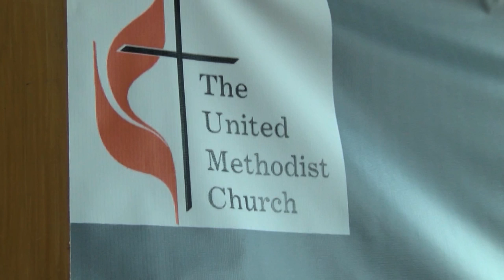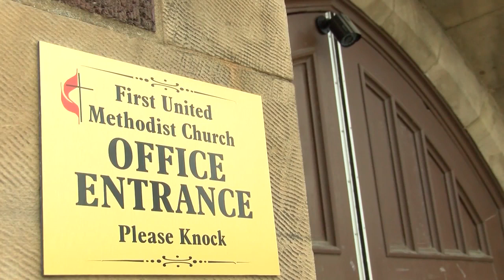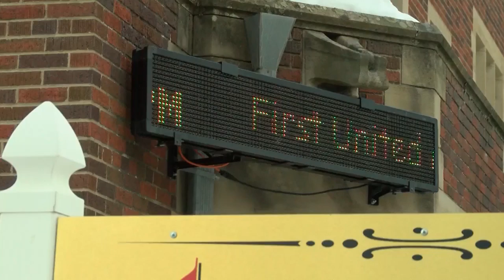Local Methodist pastor responds to gay clergy ban: "We are an inclusive church."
A recent nationwide vote to uphold a decades-old ban on gay clergy and same-sex marriages in the United Methodist Church has rocked congregations in Great Falls, all of which are led by Karen Oliveto— the church's first openly lesbian bishop.